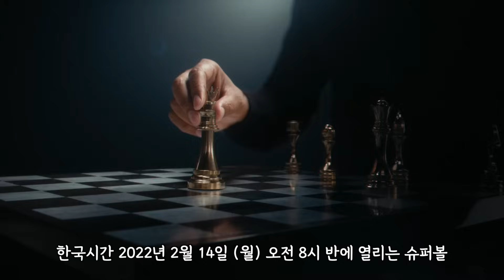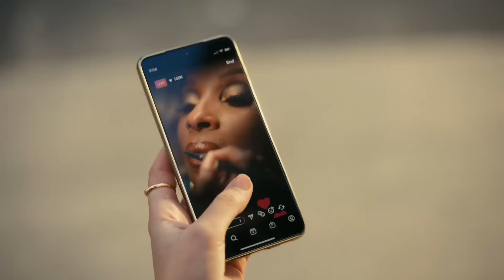실시간 미국에서 난리난 슈퍼볼 하프타임쇼 트레일러 😮 에미넴, 스눕 독, 닥터 드레, 켄드릭 라마, 매리 제이 블라이즈... 힙합 좋아하면 무조건 봐야지